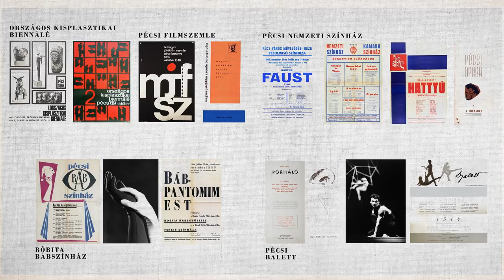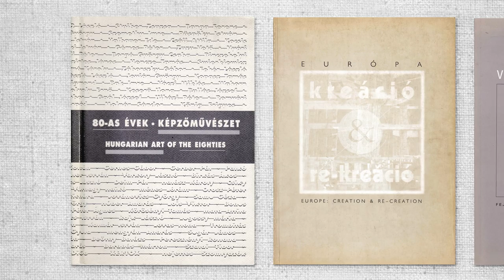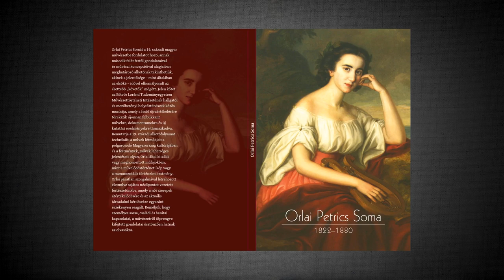Fejezetek egy életútból – Portréfilm Keserü Katalinról (előzetes)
Keserü Katalin a kortárs hazai művészettörténet egyik legjelentősebb alakja. Nagyszabású életműve megszámlálhatatlan mennyiségű kiállítás rendezését, elképesztő méretű, bibliográfiát, könyveket, tanulmányokat, ötven éves folyamatos oktatói tevékenységet, a nemzetközi és hazai tudományos életben való folyamatos jelenlétet foglal magába

Rendező: Fekete Ibolya
Operatőr: Gózon Francisco